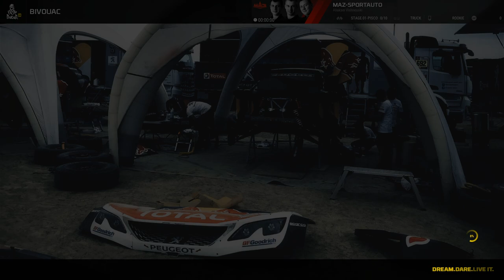DAKAR 18 на МАЗе: Разминочка. Спортивное ориентирование? Пустыня. Прохождение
Выбираем тип транспортного средства, производителя и команду пилотирования. Едем в первый этап Lima Pisco по Peru

Это прохождение игры DAKAR 18 на PC (ПК) в 1080p и 60fps.